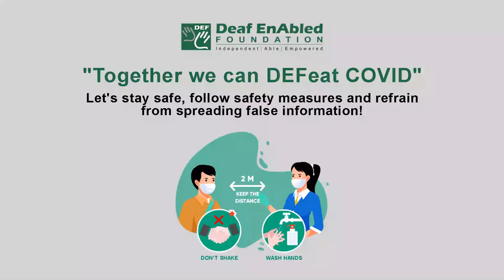Catch up - 3 (Phrasal Verb) February 6th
Catch up - 3

Meaning - to do something you did not have time to do earlier:

Example - She's staying late at the office to catch up with/on some reports.